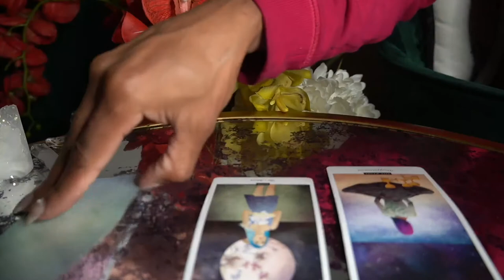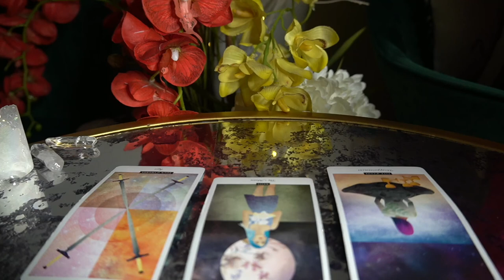VIRGO NOV '21 YOU BOTH ARE LYING TO YOURSELVES HAVE THE TALK